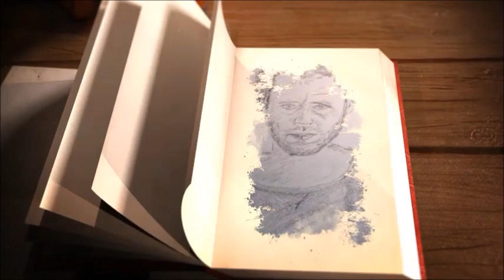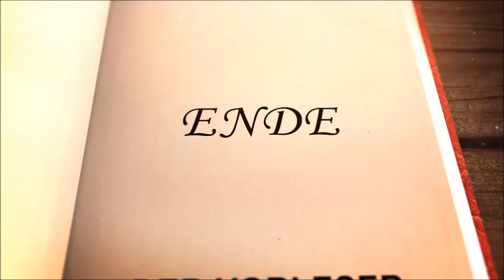Aus!, Text von Kurt Tucholsky, Lesung vom Vorleser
Hörbuch Lyrik, Gedichte von Kurt Tucholsky: Aus!

Dieses Gedicht wurde am 1930 unter dem Synonym Theobald Tiger veröffentlicht.
Wann endet eine Beziehung? Das zeigt individuell die Zeit, sagt Tucholsky. Leben ist Wandlung. Auch bisweilen Wandlung, die man nicht möchte. Sie bedeutet eine Trennung in einer Beziehung. Tucholskys Behauptung daran wäre niemand schuld ist meiner Meinung nach kühn und unzutreffend. Dennoch ein schönes Gedicht!

Kurt Tucholsky, am 9. Januar 1890 in Berlin geboren und am 21. Dezember 1935 in Göteborg gestorben, war ein deutscher Journalist und Schriftsteller. Er schrieb auch unter den Pseudonymen Kaspar Hauser, Peter Panter, Theobald Tiger und Ignaz Wrobel.

Tucholsky zählt zu den bedeutendsten Publizisten der Weimarer Republik. Als politisch engagierter Journalist und zeitweiliger Mitherausgeber der Wochenzeitschrift ‚Die Weltbühne‘ erwies er sich als Gesellschaftskritiker in der Tradition Heinrich Heines. Zugleich war er Satiriker, Kabarettautor, Liedtexter, Romanautor, Lyriker und Kritiker. Er verstand sich selbst als linker Demokrat, Sozialist, Pazifist und Antimilitarist und warnte vor der Erstarkung der politischen Rechten – vor allem in Politik, Militär und Justiz – und vor der Bedrohung durch den Nationalsozialismus.